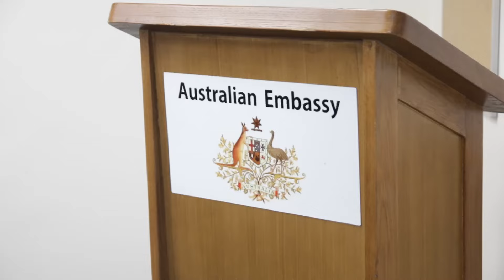2025 Umrah Tour Applications Open Soon | Human Appeal Australia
2025 UMRAH TOUR APPLICATIONS RELEASE SOON! 👀

Applications for our 2025 Umrah Tour are just around the corner! Join a transformative journey where several aspiring leaders from across Australia will embark on a trip of a lifetime.

Successful applicants will perform Umrah in Mecca and travel to Medina 🇸🇦, Jordan 🇯🇴, Türkiye 🇹🇷 and Qatar 🇶🇦 where they will learn rich history and draw insightful lessons from leading mentors

This is not just a tour; it’s an opportunity to grow, lead, and make a lasting impact. Are you ready to take the first step?